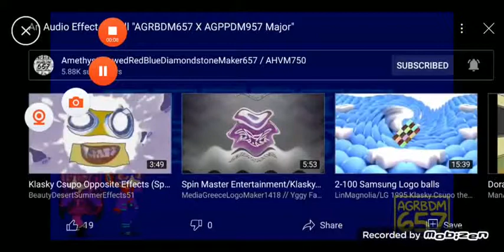(NEW EFFECT) Klasky Csupo In My G Major 41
AGRBDM657 X AGPPDM957 Major + Reversed = My G Major 41